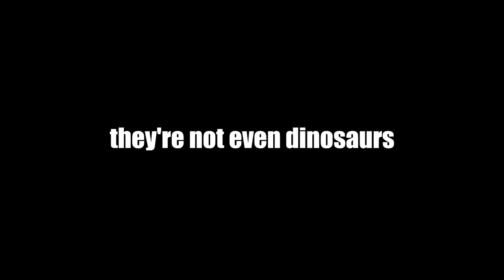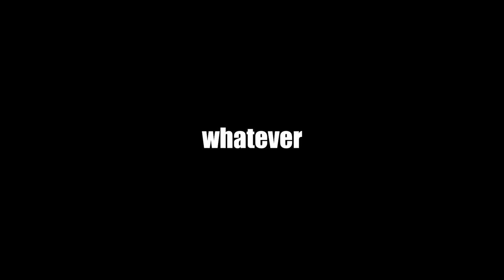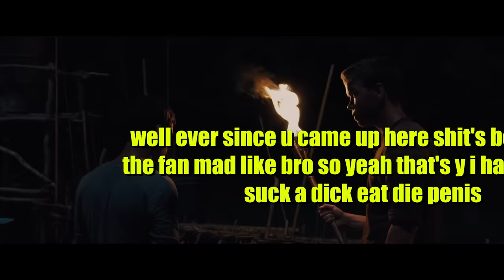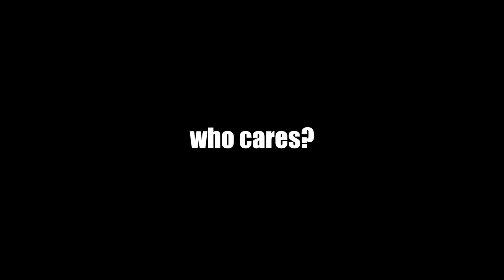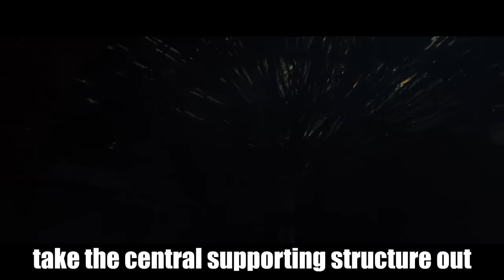The Maze Runner explained by an idiot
big playa patrons:
Djs
Mike vdB
chowder.man